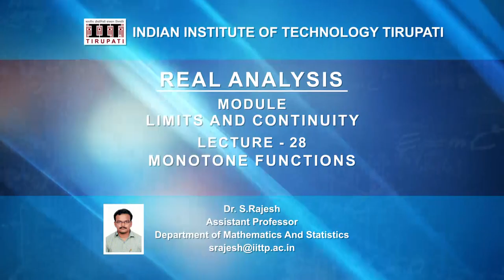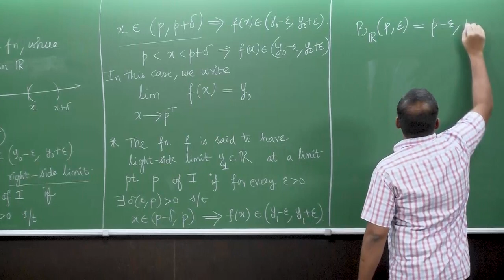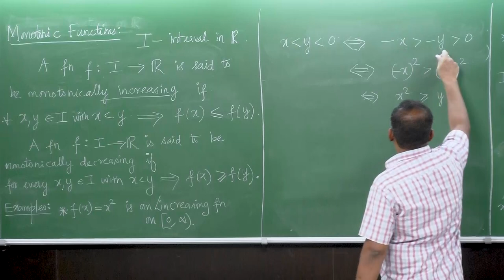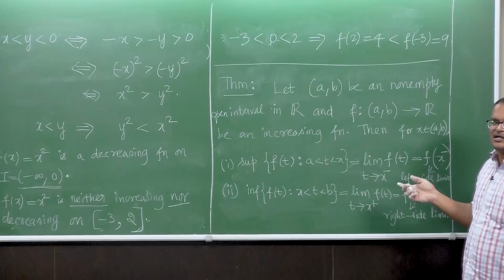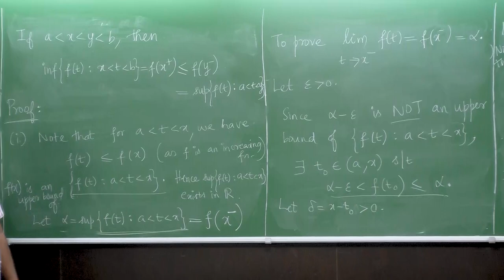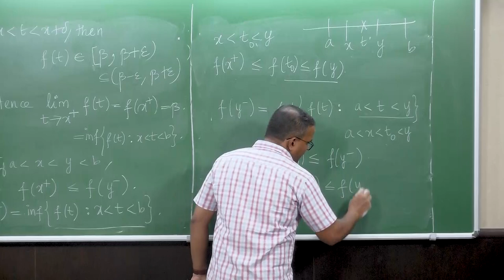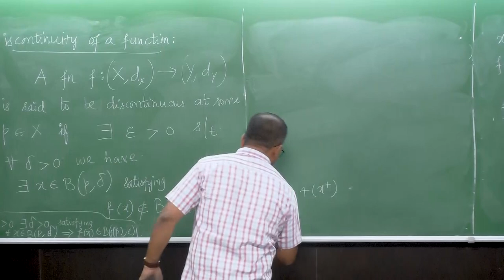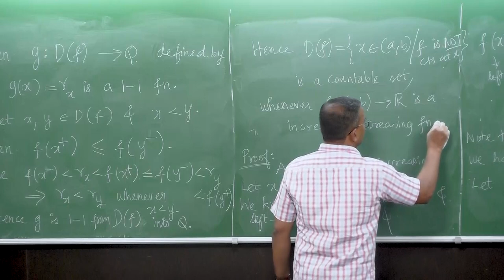Monotone Functions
Subject : Mathematics